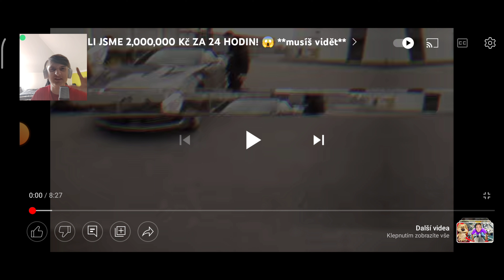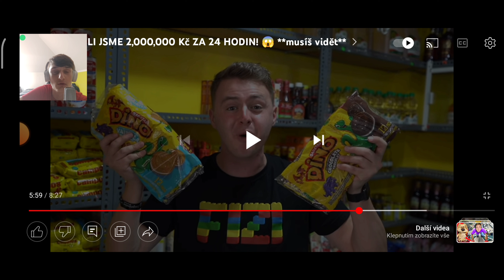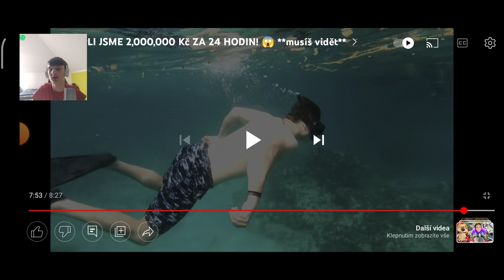koukám na fiziho#3 opravdu utratil 2miliony korun fizistyle @domča a víťa